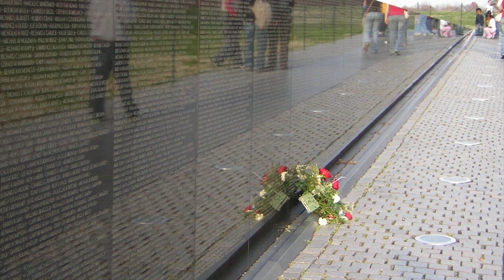Veterans Day Reflections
For over 90 years, Americans have honored servicemembers who have served heroically during our nation's times of need. A junior Marine, Marine spouse, and the highest of enlisted men reflect on what this day means to them. Lance Cpl. John Tucker brings us the story.